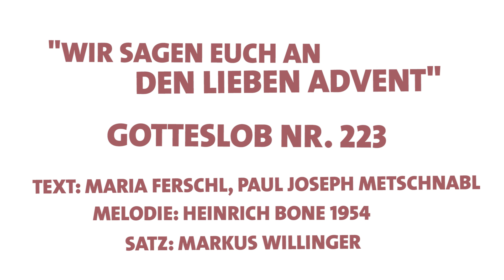"Wir sagen euch an den lieben Advent" - GL 223 - Nachwuchschor der Mädchenkantorei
Zur Einstimmung auf die Adventszeit singt der Nachwuchschor der Mädchenkantorei der Bamberger Dommusik für Euch :)

GL 223 - "Wir sagen euch an den lieben Advent"
Text: Maria Ferschl, Paul Joseph Metschnabl
Melodie: Heinrich Bone 1954
Satz: Markus Willinger